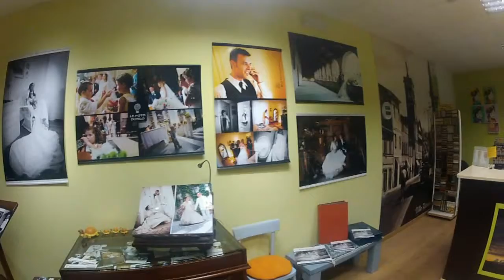PHOTOSI ISIDORI MIRKO-LE FOTO DI MILO